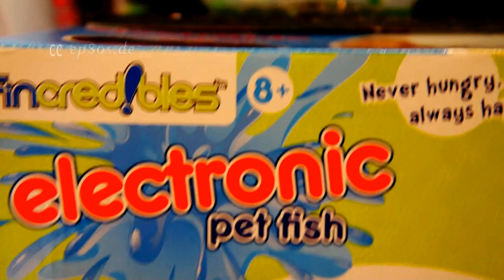Electronic Fish Robot Pet from Asia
Free video about Fish robot. This free video was created for you and can be used for free under the creative commons license with the attribution of epSos.de as the original author of this Fish robot video.

Fish robots are learning. Repeating a sequence of movements that has been previously performed by a human operator. The way to do this is through a mechanical device. The operator performs the required movements while the fish robot followed and memorized. fish robots with sensorised control. The controller is a computer running a program orders and sends them to the handler to make the necessary movements. Intelligent fish robots. They are similar to the above, but also have sensors that send information to the control computer on the status of the process. This enables intelligent decision making and process control in real time.

The structure is defined by the type of general configuration of the fish robot can be metamorphic. The concept of metamorphism, of recent onset, has been introduced to increase the functional flexibility of a fish robot by changing your settings for the fish robot itself. Metamorphism supports various levels, from the most basic, to more complex as the change or alteration of some of its structural elements or subsystems. Devices and mechanisms that can be grouped under the generic name of the fish robot, as noted, are very diverse and it is therefore difficult to establish a consistent classification of them to withstand a critical and rigorous analysis. The subdivision of the fish robots, based on its architecture, is done in the following groups: polyarticulated, phones, androids, zoomorphic and hybrids.

In this group are variously fish robots and configuration, whose common feature is that they are basically sedentary (although exceptionally they may be led to make limited movements) and be structured to move its terminal elements in a given workspace by one or more coordinate systems, and a limited number of degrees of freedom. In this group are the manipulators, industrial fish robots, Cartesian fish robots and used when it is necessary to cover a relatively wide or extended work area, acting on objects with a vertical plane of symmetry or reduce the space occupied on the ground.

Fish robots are highly mobile, or car-based platforms and equipped with a rolling type locomotor system. Go their way or remotely guided by the information received from its environment through its sensors. These fish robots ensure the transport of parts from one point to another in a production line. Guided by clues materialized through electromagnetic radiation from circuits embedded in the ground, or through bands detected photoelectrically, they can even reach around obstacles and are endowed with a relatively high level of intelligence.

Fish robots are trying reproduce the shape and kinematics of the human being. Currently, Androids are still very poorly developed without practical utility devices, and intended mainly to study and experimentation. One of the most complex aspects of these fish robots, and on which most of the work focuses is to bipedal locomotion. In this case, the main problem is to control dynamics and coordinated in real time process and simultaneously maintain the balance of fish robot.

Zoomorphic fish robots, which considered as non-restrictive sense could also include the androids, are mainly characterized by a class of transport systems that mimic the various living beings. Despite the morphological differences between their systems of locomotion is possible to group the zoomorphic fish robots into two main categories: non-walkers and walkers. The group of non-walkers zoomorphic fish robots is very little changed. Recent experiments in Japan based beveled cylindrical segments axially coupled together and having relative rotational movement. fish robots zoomorphic multípedos walkers are very numerous and are the subject of experiments in various laboratories for the further development of real terrain, piloted or autonomous vehicles, capable of evolving in very rough surfaces. The applications of these fish robots will be interesting in the field of space exploration and the study of volcanoes.

Correspond to those hard to classify, whose structure is in combination with any of the above and exposed either by conjunction or juxtaposition. For example, a segmented and articulated wheels, is both one of the attributes of mobile fish robots and zoomorphic fish robots.